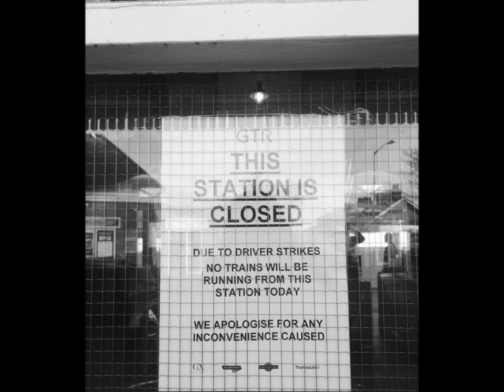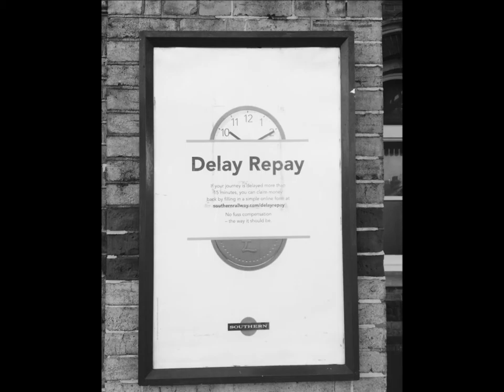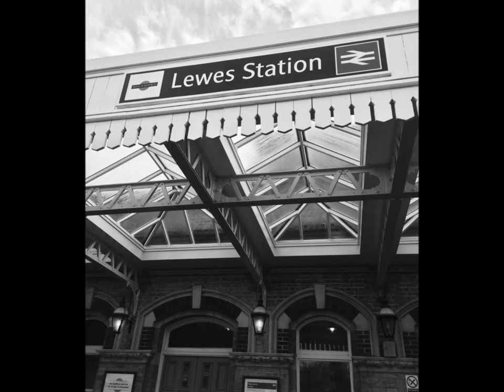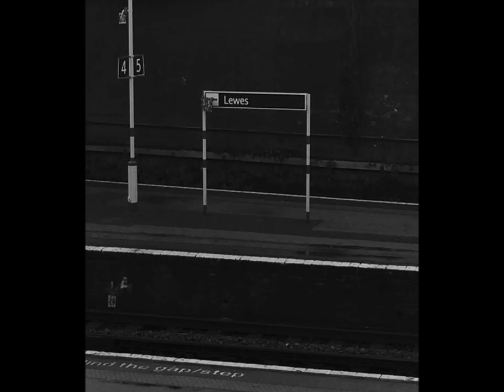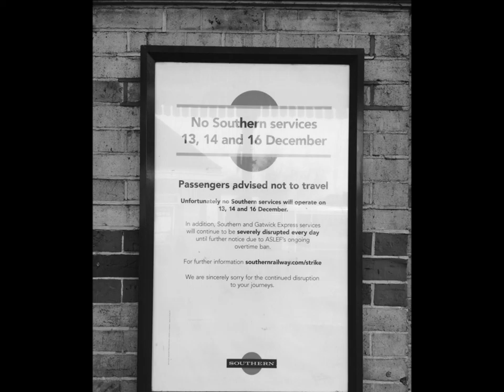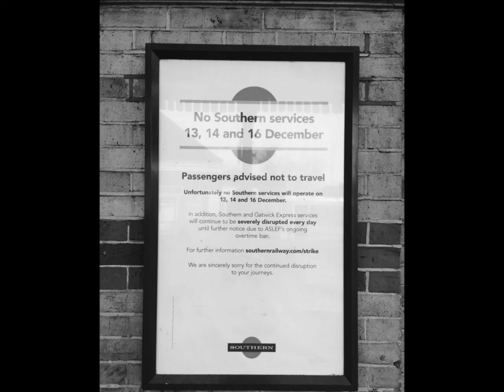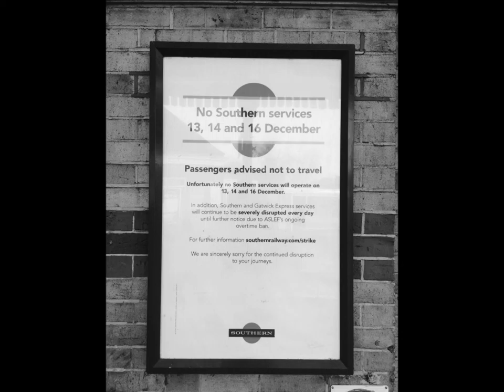Love song To My Commuter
This a bluesy thank you to my husband and to everyone who is battling in and out of the strikes on southern rail; to get to work and get home to their families.  It's a shout out to the players in this dispute to have a thought to the individuals and families suffering, and a call to get these players back to the negotiation table.